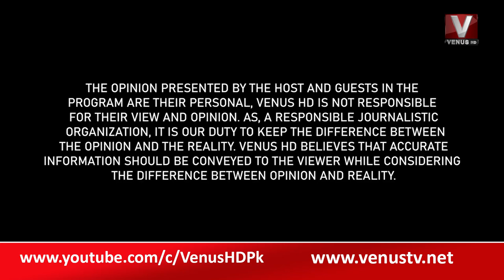Daily Show With Munir Meman || VenusHD ||22-08-2022